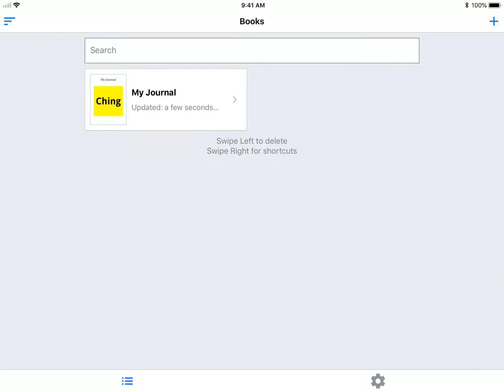Ching - Journal Book Builder: Export Book To EPUB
1. In Book List, tap the book to enter Page List
2. In Page List, tap Preview icon
3. Tap Export icon to generate book
OR
1. In Book List, swipe right on the book
2. Tap Export icon to generate book